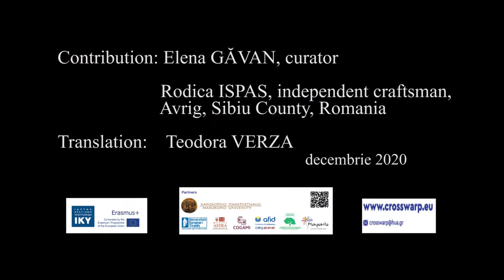Assembly and weaving on vertical loom with Rodica Ispas (Tesut La Gherghef)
Complexul Naţional Muzeal ASTRA - ASTRA Museum